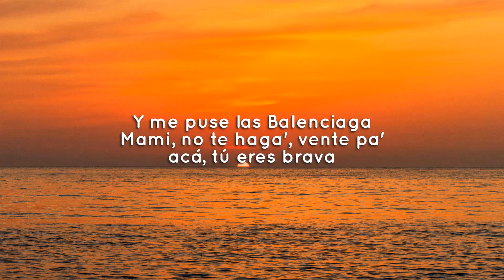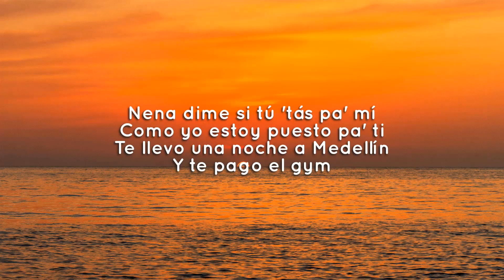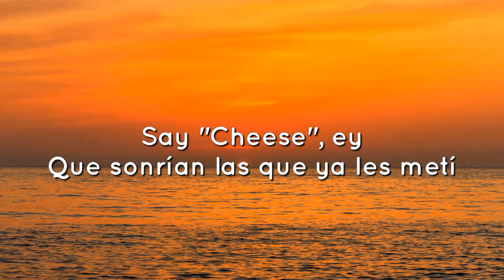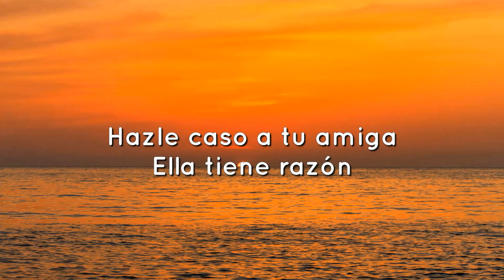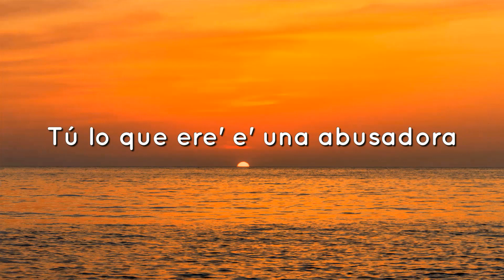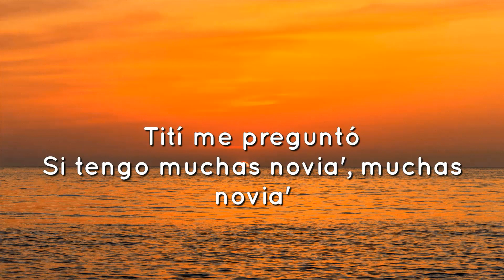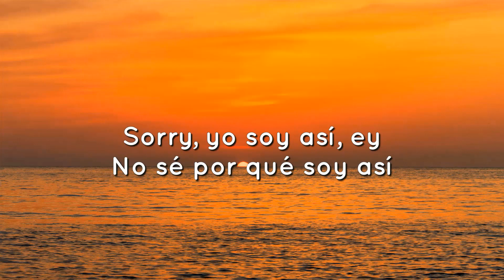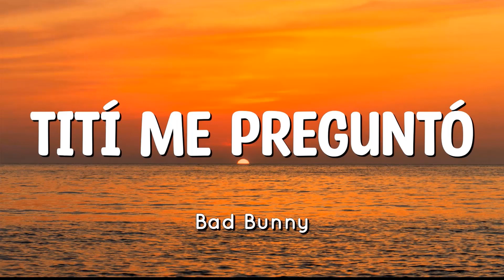🎵 Cris Mj - Una Noche En Medellín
🎵 Cris Mj - Una Noche En Medellín | y (Letra)
🎵 Cris Mj - Una Noche En Medellín |  (Letra)
🎤Letra: Una Noche En Medellín - Cris MJ
Dímelo

Música